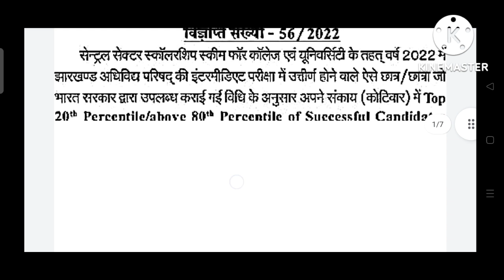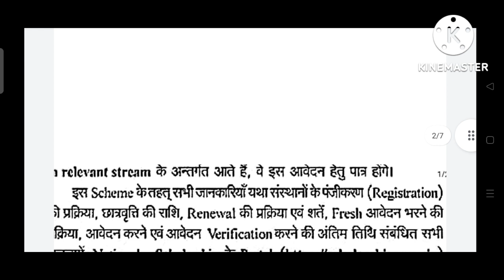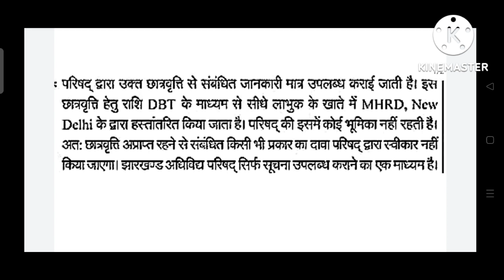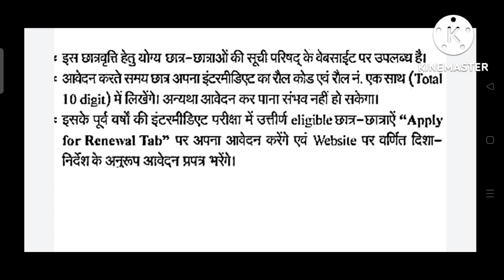बहुत बड़ी छात्रवृत्ति|Jac Board Scholarship 2022|HERON ACADEMY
बहुत बड़ी छात्रवृत्ति|Jac Board Scholarship 2022